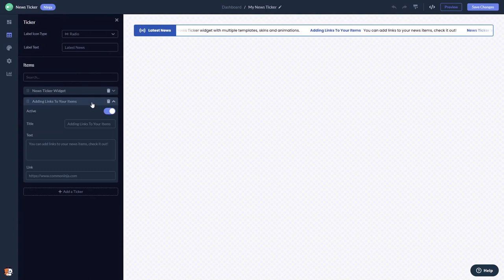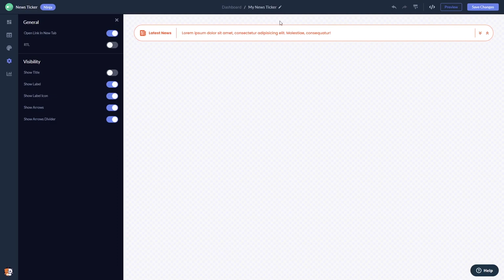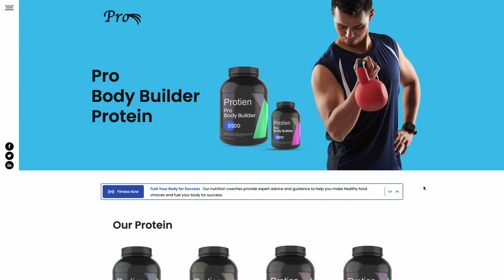How to add a News Ticker to Framer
Common Ninja’s News Ticker widget is an attention-grabbing tool that can deliver important information to users in a clear, coherent, and eye-catching manner. With it, you can update your users on important changes to your website, products, or services, and inform them of special offers or promotions.

Video Timeline
00:00 About the News Ticker widget
00:24 Creating News Ticker widget
00:34 Editing the News Ticker widget
01:44 Adding the News Ticker widget to Framer

The News Ticker widget for Framer has a wide variety of customizable features, including:
- Beautiful styles
- Customizable layouts
- Advanced ticker control
- Multiple animations